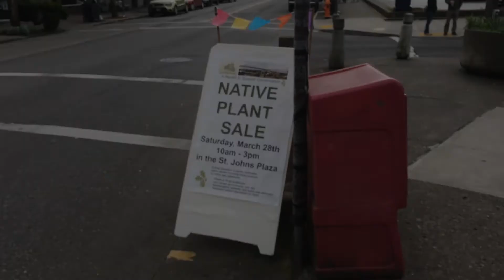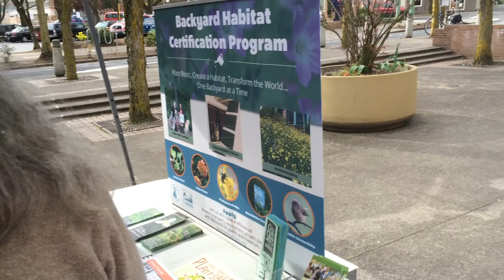Native Plant Sale for the benefit of the Friends of Baltimore Woods